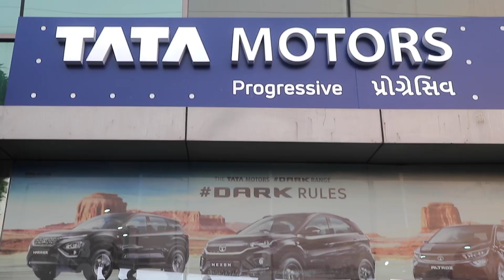Harrier | NSG Black Cats - Ahmedabad to Delhi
Experience the expedition of TheDarkSquad as they travel from Ahmedabad to Delhi - for Phase 4 of the Sudarshan Bharat Parikrama rally.